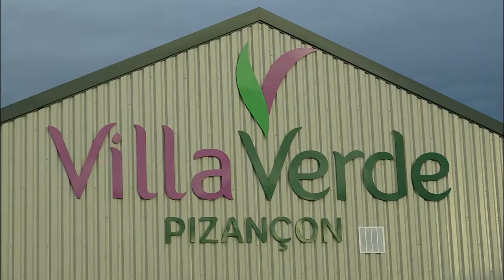La Gerbille est un petit mammifère rongeur grégaire d'Afrique - Villaverde Pizançon Drôme France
Visite à l'Animalerie de Villaverde - Pizançon - Chatuzange le Goubet (Drôme) France  -
Observation du comportement de la Gerbille,  petit mammifère d'Afrique. - Petit rongeur de la famille des Muridés qui occupe les .zones arides et désertiques d'Afrique et du Proche et Moyen-Orient-  C'est un .animal grégaire et monogame (sauf en captivité), qui vit généralement en petits groupes à l'état sauvage. Le territoire d'un groupe   peut atteindre plusieurs centaines de mètres carrés,  et est centré sur un terrier profond muni de nombreuses galeries ramifiées. Les gerbilles sont des animaux végétariens (granivores) à tendance omnivore.
Leur physiologie est adaptée à des conditions climatiques particulièrement arides. Les gerbilles « économisent » l'eau, boivent peu et urinent peu. Cette particularité a favorisé leur domestication.

Visit to the Animalerie de Villaverde - Pizançon - Chatuzange le Goubet (Drôme) France -
Observation of the behaviour of the Gerbil, a small mammal from Africa. - A small rodent of the Muridae family that occupies the . arid and desert areas of Africa and the Near and Middle East- This is a . herd and monogamous animal (except in captivity), which generally lives in small groups in the wild. The territory of a group can reach several hundred square meters, and is centered on a deep burrow with numerous branched galleries. Gerbils are vegetarian animals (granivores) with an omnivorous tendency.
Their physiology is adapted to particularly arid climatic conditions. Gerbils «save» water, drink little and urinate little.